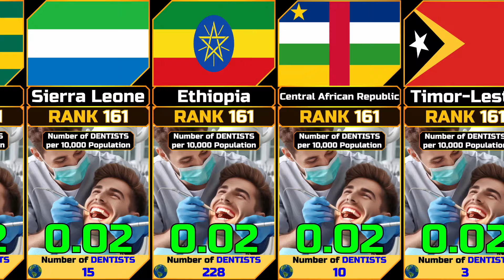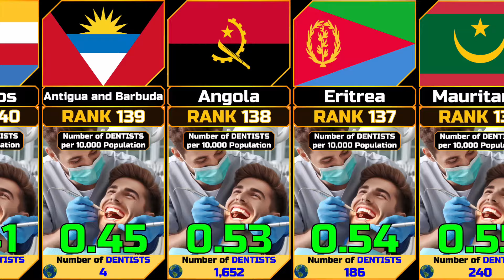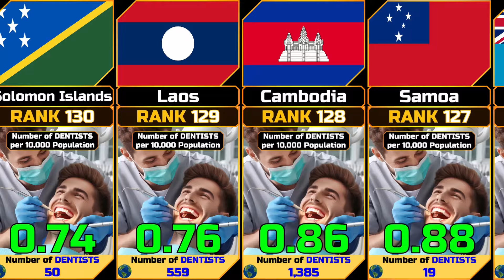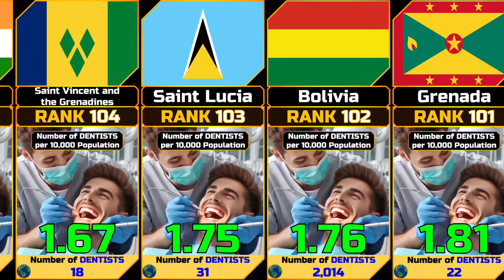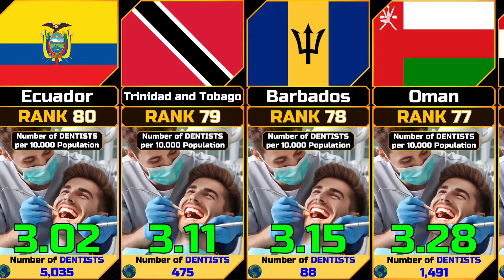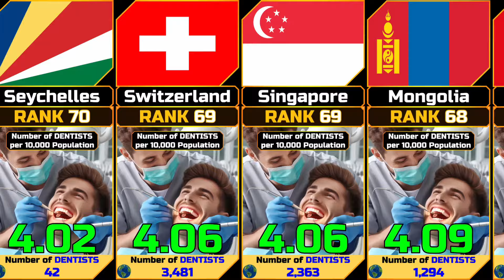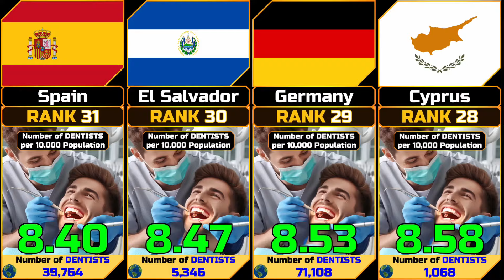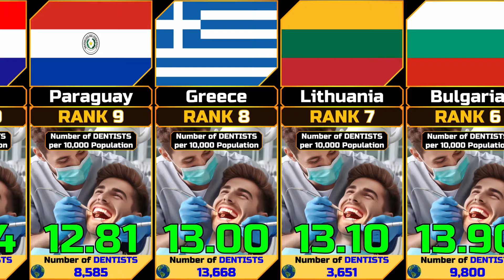Number of Dentists per 10,000 Population by Country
In this video we show the Number of Dentists per 10,000 Population by Country ordered in ascending order.